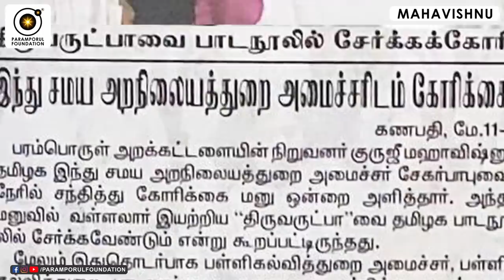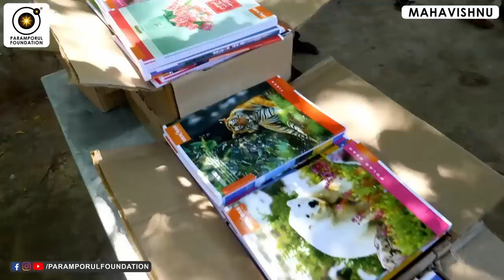இத தினமும் பாருங்க, சித்தம் தெளியும்! Watch this Daily other Than Netflix in Tamil!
For daily Annadhanam & Other Charity Activity Contributions:

NAME : PARAMPORUL FOUNDATION
AC NO : 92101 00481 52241
IFSC: UTIB0000210
SAVINGS TRUST AC
AXIS BANK